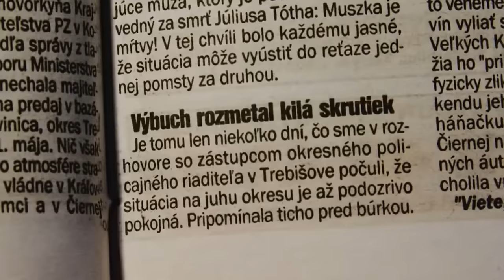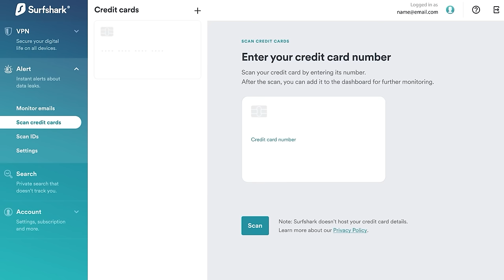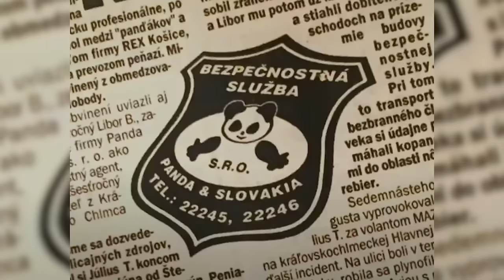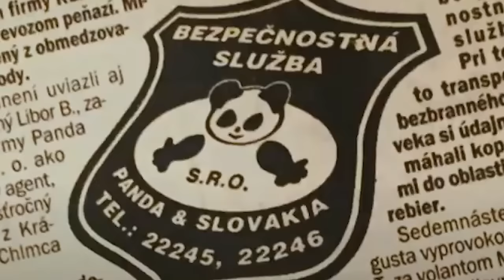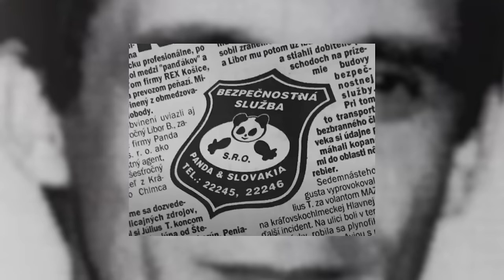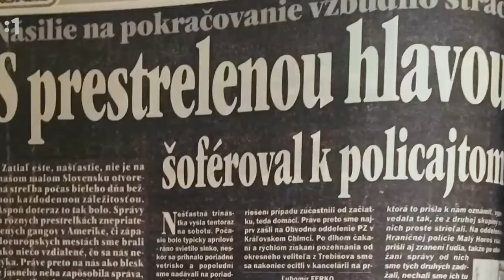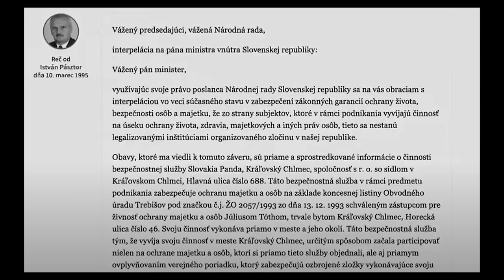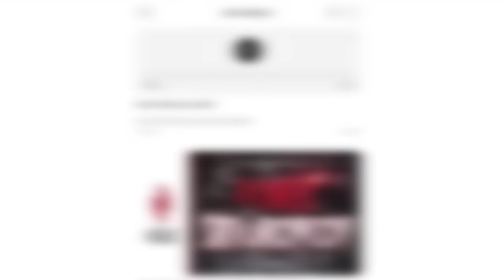Mafiánsky súboj o hranicu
Ďakujeme Surfshark za sponzorovanie dnešného videa! Získajte svoju exkluzívnu ponuku od Surfshark a odomknite ďalšiu 3-mesačnú ponuku ZDARMA pomocou môjho promo kódu abysivedel na tomto odkaze